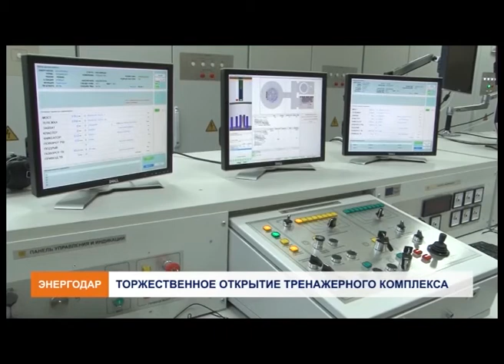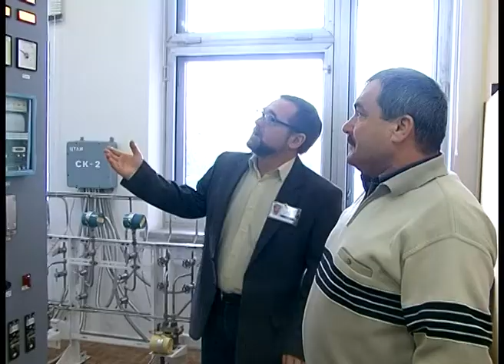13.10.2017.ХАЕС. Нарада НАЕК з підготовки персоналу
З питань підготовки, навчання та  перепідготовки персоналу проходила виробнича нарада на майданчику Хмельницької АЕС за участю керівників НТЦ  всіх відособлених підрозділів НАЕК